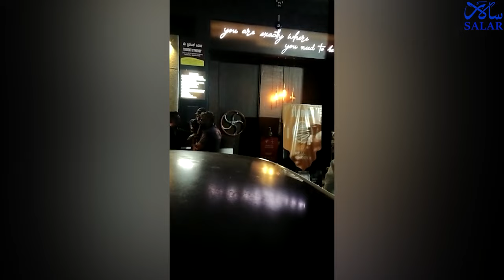Moral policing continues in Mangaluru, Bajrang Dal activists chase out college students from a pub